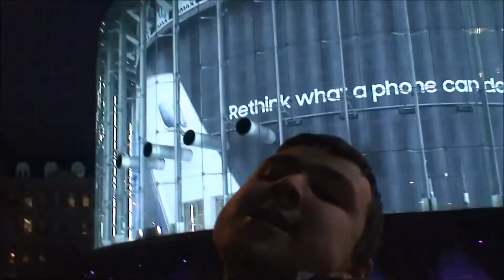Batman V Superman VLOG!!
BATMAN V SUPERMAN BABY!!